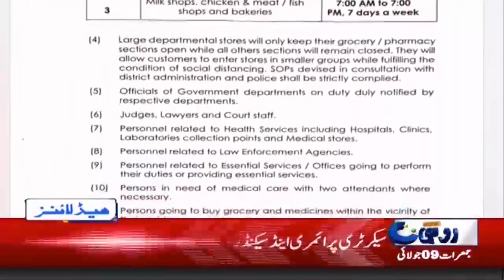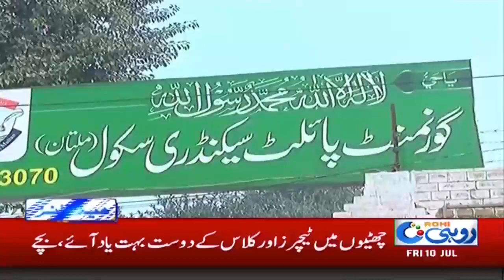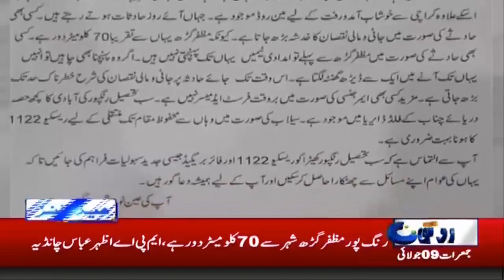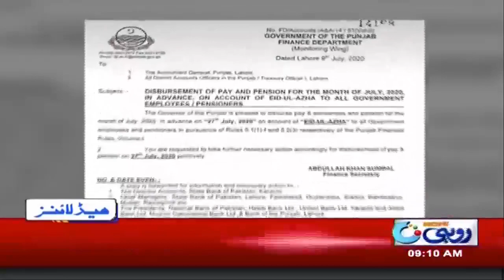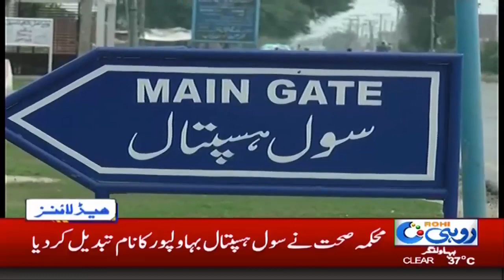9am News Headlines | 10 July 2020 | Rohi